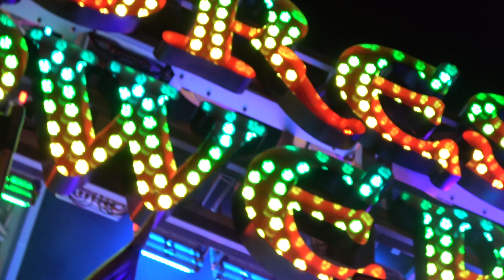Fortress Tower - Goetzke (Offride) Allerheiligenkirmes Soest 2023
Hersteller: Funtime (A)
Typ: Skyfall